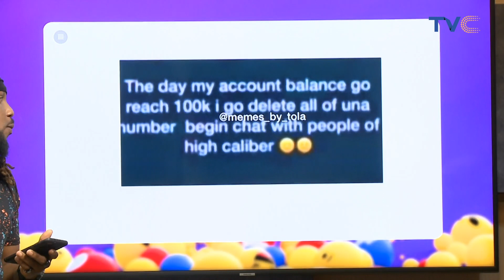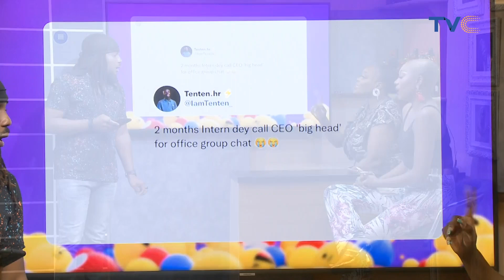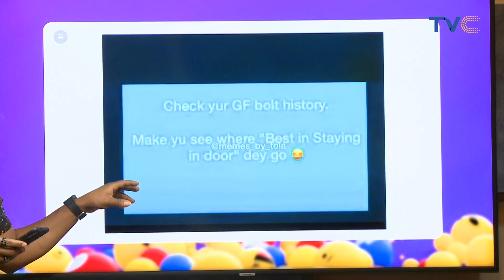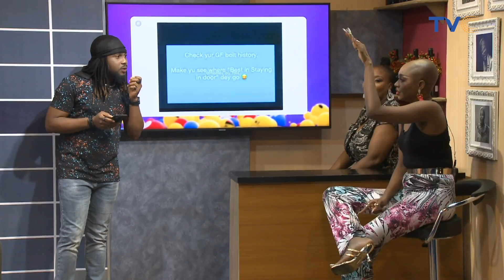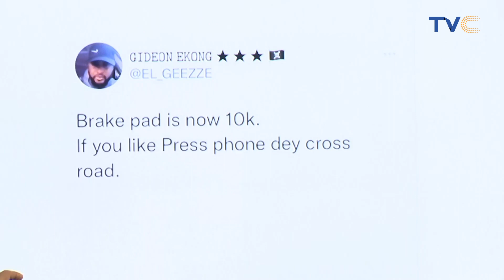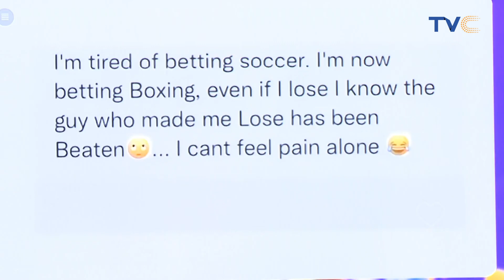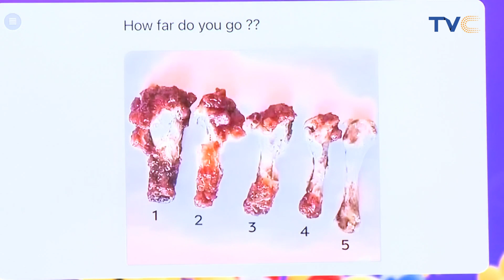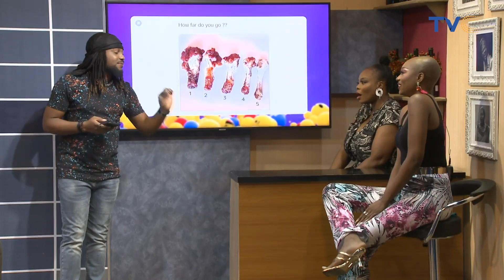Must Watch Hilarious Tweets Going Viral Today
The ESplash geng takes you through the ride of hilarious, mind-blowing memes and tweets on social media.

ESplash || August 11th, 2022